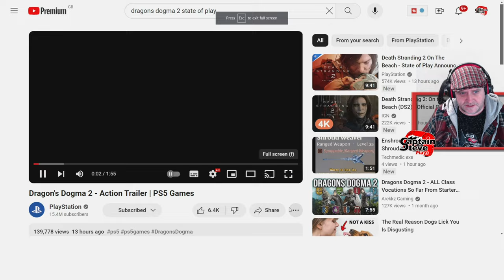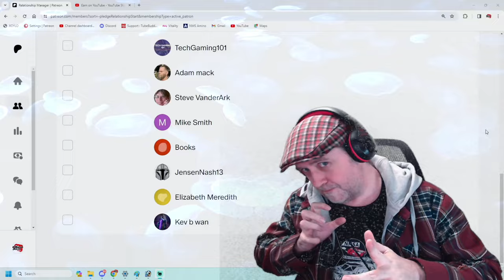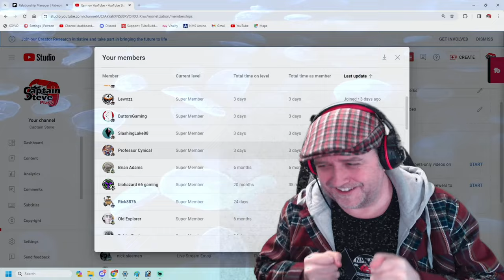Dragon's Dogma 2 - Instant Vocation Swapping - Pre-order Placed - Captain Steve Talks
Am I going crazy or does the Arisen switch vocations mid combat in this video ?? Amazing stuff... Wondering if this is a new game plus perk !!... What do you think ?